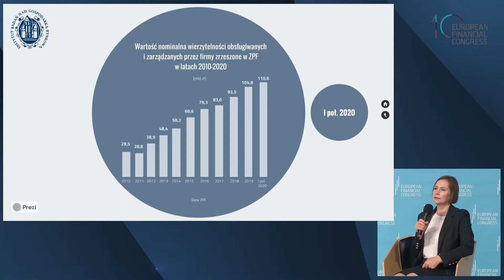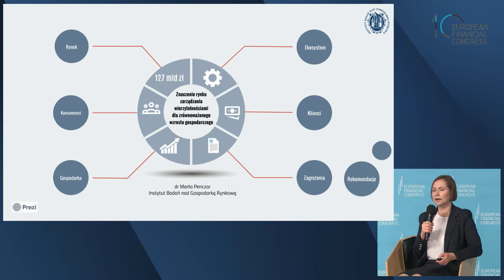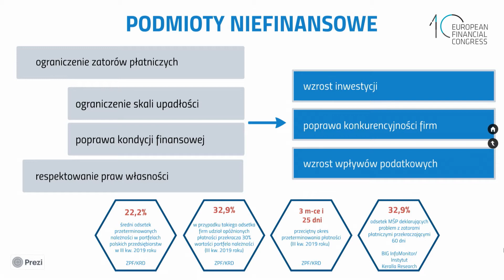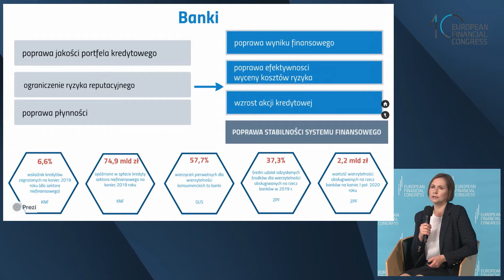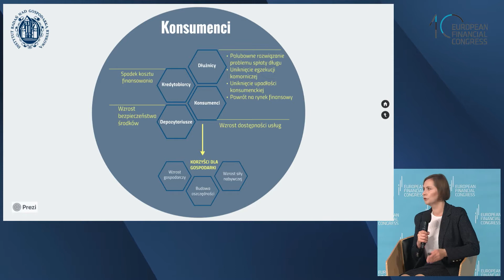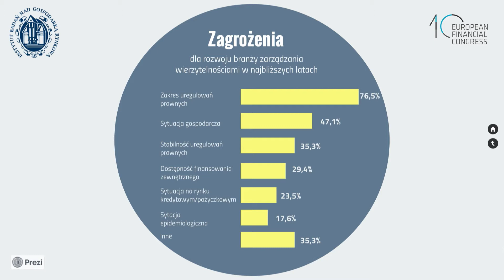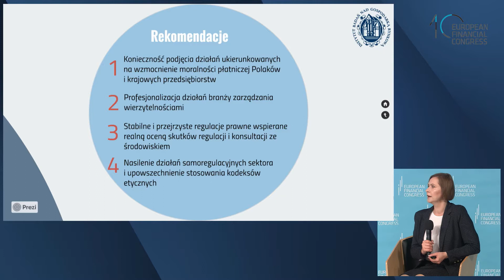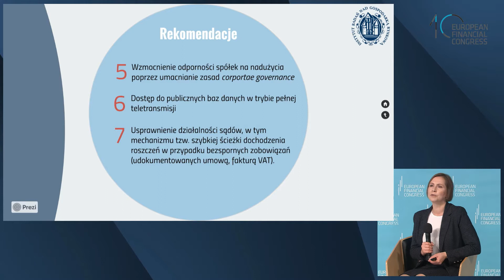X EKF - Znaczenie rynku zarządzania wierzytelnościami dla zrównoważonego wzrostu gospodarczego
Zarządzanie wierzytelnościami pełni ogromnie istotną rolę w ekosystemie gospodarczym – zapewnia powrót środków pieniężnych do jego krwioobiegu. Podczas debaty będziemy prezentować sektor zarządzania wierzytelnościami w liczbach, ukazując rynek z perspektywy wsparcia jakiego udziela gospodarce (wpływy podatkowe, zatrudnienie, ZUS). Niezwykle istotnym elementem tworzącym sektor, są oczywiście firmy zarządzające wierzytelnościami i ich klienci – również ten aspekt będzie ważny podczas debaty. Nie sposób pominąć także perspektywy regulacyjnej, zwłaszcza w kontekście czekających nas ogromnych zmian związanych z implementacją aktów prawnych UE. Całość zwieńczą rekomendacje dla zapewnienia dalszego wsparcia zarządzania wierzytelnościami dla zrównoważonego rozwoju gospodarczego.

Prowadzący debatę:
Marcin Czugan, Prezes Związku Przedsiębiorstw Finansowych w Polsce

Wystąpienie wprowadzające:
- Marta Penczar, Dyrektor, Instytut Badań nad Gospodarką Rynkową

Uczestnicy debaty:

- Krzysztof Borusowski, Prezes Zarządu BEST S.A.
- Michał Zasępa, Członek Zarządu, Grupa KRUK
- Dariusz Filar, emerytowany profesor Uniwersytetu Gdańskiego
- Maciej Bardan, Ekspert bankowy

Gospodarz debaty:
Związek Przedsiębiorstw Finansowych w Polsce